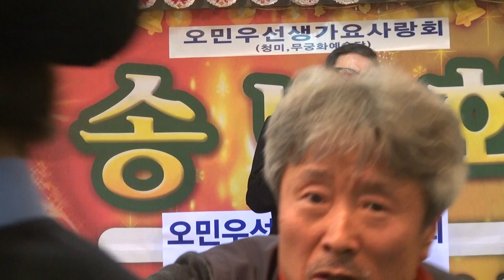오민우선생가요사랑-송년회_영상감독 이상웅-2013.12.24. 00361